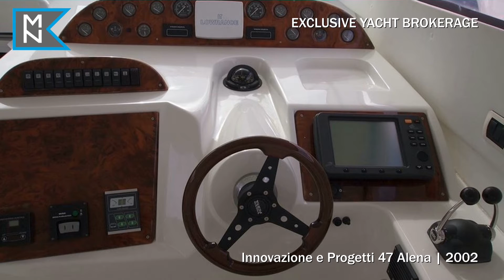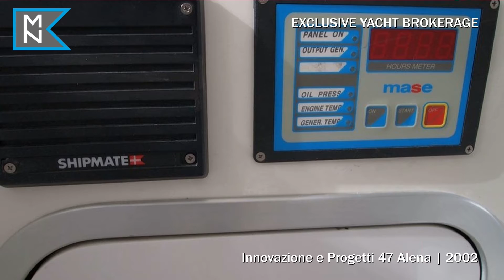Master Nautika - Innovazione e Progetti 47 Alena - Exclusive Yacht Brokerage